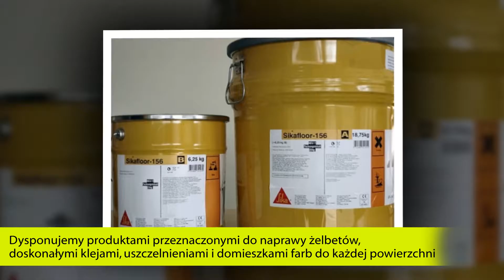Sika chemia budowlana Warszawa Mamut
Jesteśmy dystrybutorem wysokiej klasy chemii budowlanej renomowanej firmy Sika. Dzięki wieloletniemu doświadczeniu na rynku możemy dostarczać Państwu sprawdzone rozwiązania dopasowane do indywidualnych wymagań.

W ofercie znajdą Państwo szeroki asortyment zestawów naprawczych i domieszek do betonu, zapraw samopoziomujących, wylewek, a także klejów do zbrojenia i kotew chemicznych.

Prowadzimy również sprzedaż materiałów posadzkowych, izolacji przeciwwodnych, powłok ogniochronnych, uszczelniających taśm dylatacyjnych, materiałów parkieciarskich, klejów, gruntów oraz rozmaitych akcesoriów. Gwarantujemy najwyższą jakość i niezawodność oferowanych produktów. Pomagamy w wyborze optymalnych rozwiązań, służąc doradztwem technicznym.

Z pełną ofertę zapoznają się Państwo wchodząc na naszą stronę internetową